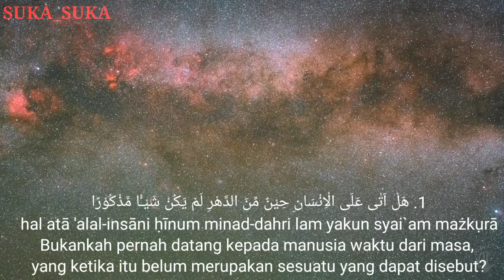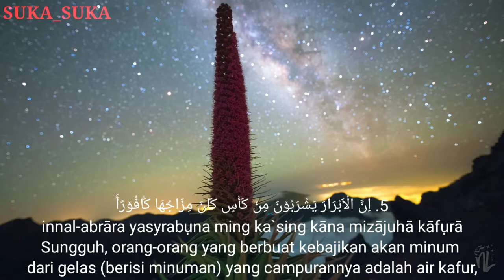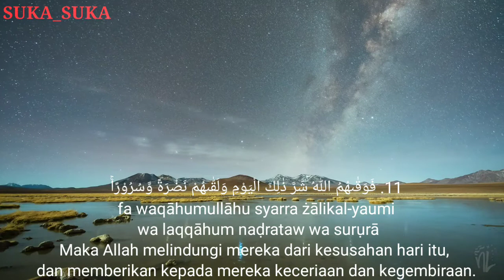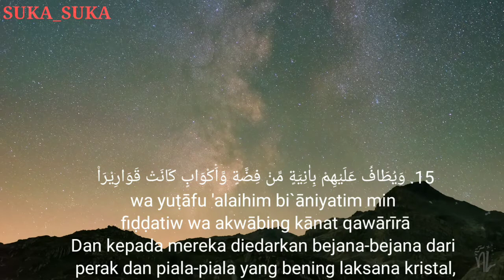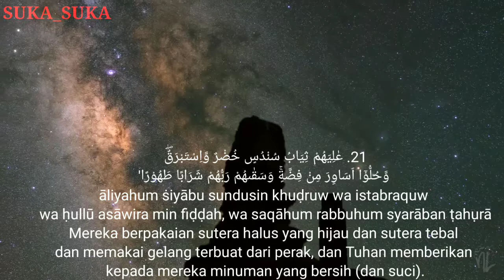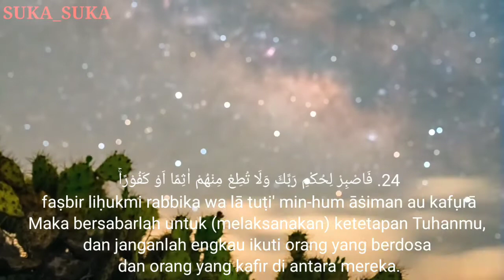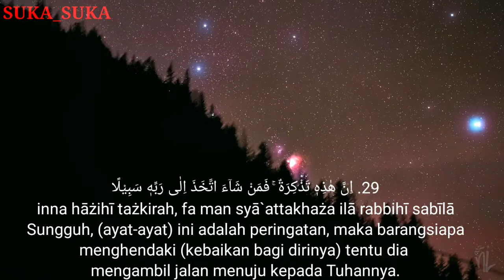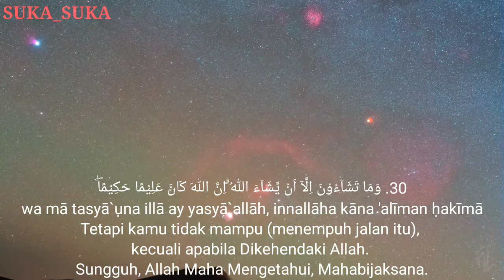Membaca Al Qur'an Paling Merdu Surat Al Insan Arab Latin Dan Artinya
Surah Al-Insan (Arab: الْاٍنسان, "Manusia") adalah surah ke-76 dalam al-Qur'an. Surah ini tergolong surah Madaniyah yang terdiri atas 31 ayat. Dinamakan Al-Insan yang berarti Manusia diambil dari kata Al-Insaan yang terdapat pada ayat pertama surah ini.